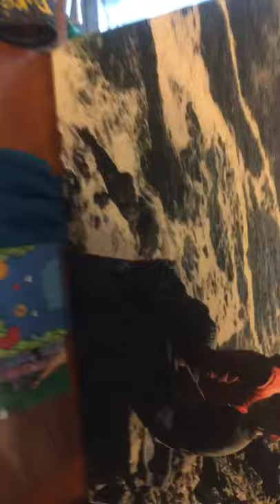October 18, 2020